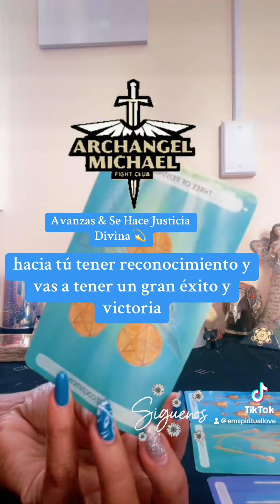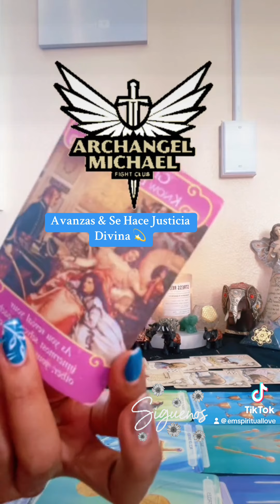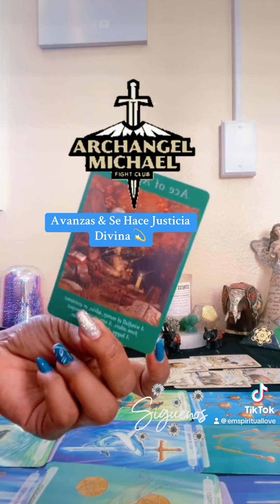Avanzas & Se Hace Justicia Divina 💫🏆 Arcángel Miguel ✨